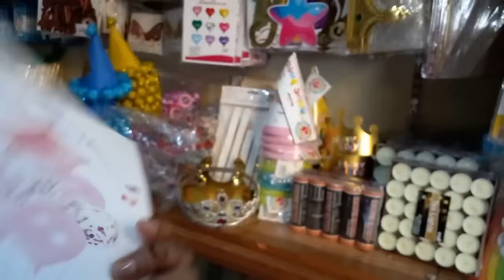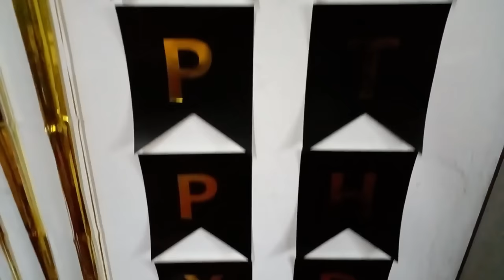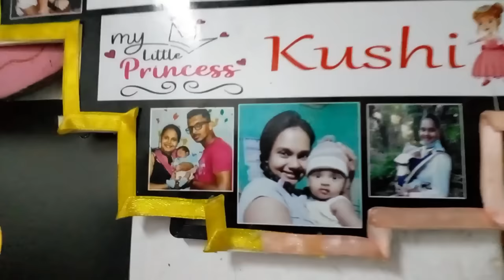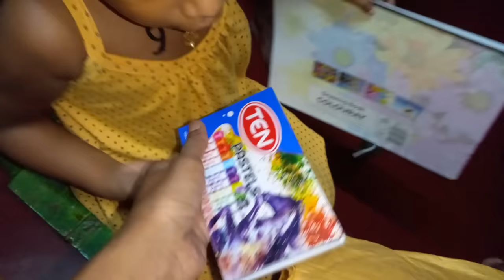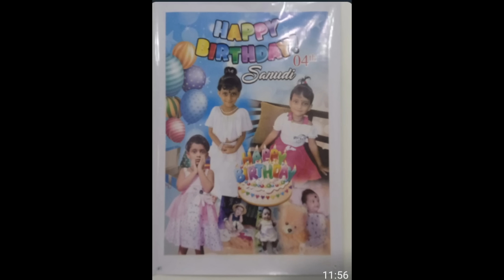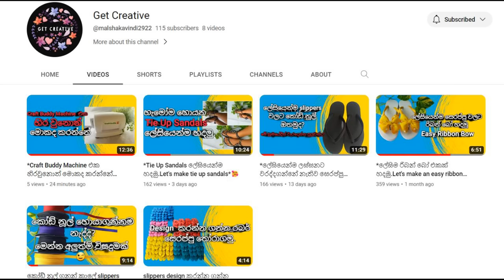Birthday vlog |පුංචි ළමයෙක් වෙනුවෙන් කවුරුත් කරන් නැති විදිහේ අමුතු පාටියක් 🥰vlog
My number
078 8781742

🎞 three sk පිටුවේ පල කරන්න ඔයාලා  සුබපැතුම් එවන්න YouTube channel ගැන විස්තර මෙ අන්කයට w. app හොදේ
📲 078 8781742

( හදපු ලස්සන කොණ්ඩ කටු, බෑන්ඩ් වගේම හදන්න බඩු මගෙන් අඩුවට ගන්න පුළුවන්.
ඒවගේම ඔයාලගේ සොදුරු මතකයන් ලස්සනට print කරලා ඔයාලා ගාවට එවන්නත් මට පුළුවන් )

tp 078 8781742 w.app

ඔයාලගේ ව්‍යාපාර නොමිලේම ප්‍රමෝට්‍ කර ගන්න අපේ fb group එකට එකතු වෙන්න.